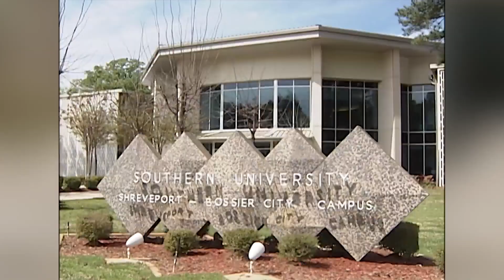Shreveport public invited to support satellite law school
The public is invited to participate in a research survey effort by posting comments in support of a satellite campus for Southern Law School in Shreveport.